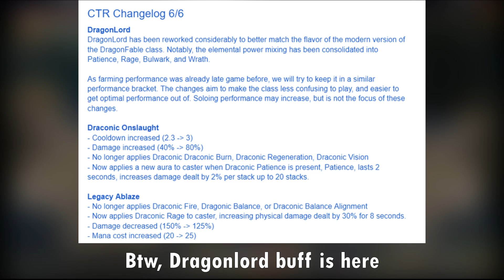[AQW] buffed Dragonlord is the new top-tier farming class! (he dying)